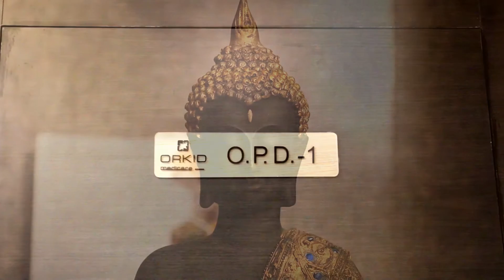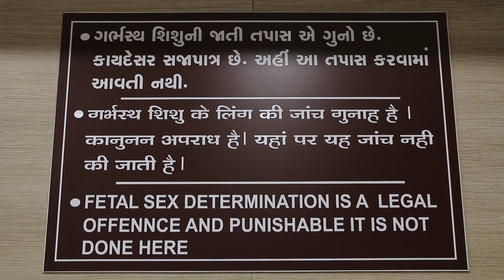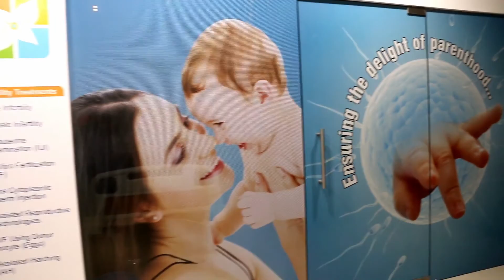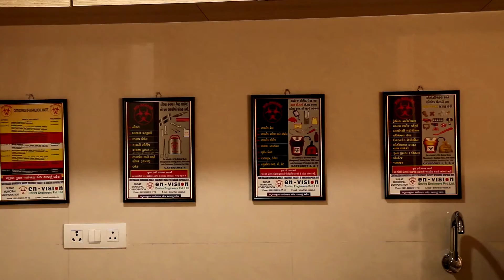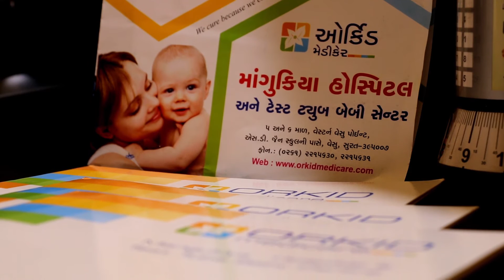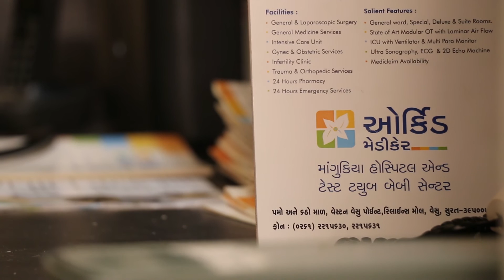ORKID Medilife Vesu - Hospital Tour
With State of Art Infrastructure and with the aim of providing advanced medical facilities to the patients, we have introduced Our branch ‘Mangukiya Hospital & Test Tube Baby Centre’ Predominantly for Male & Female infertility patients. Our world class Assisted Reproductive Technology Laboratory which offers patients all their infertility related need at one stop. With our renowned team of doctors, we are helping many infertile couple to achieve their dreams of parenthood and reach to their bundle of joy.